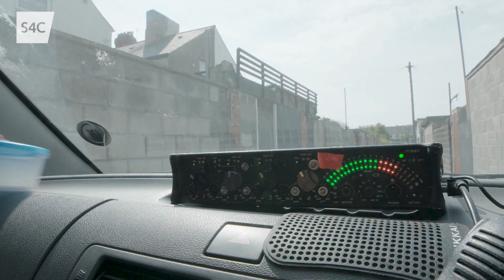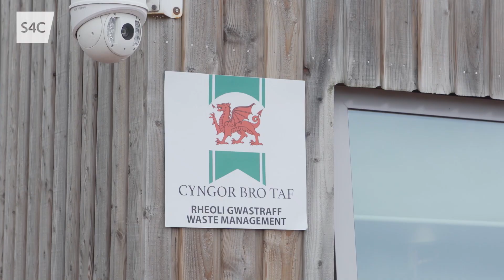BRY: Mewn Cyfyng Gyngor | Pennod 1 | S4C Comedi